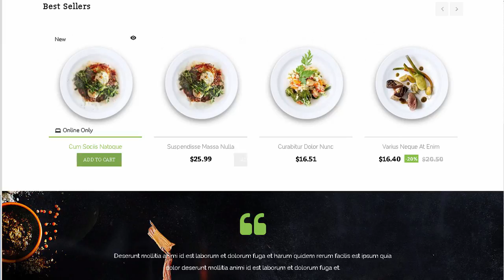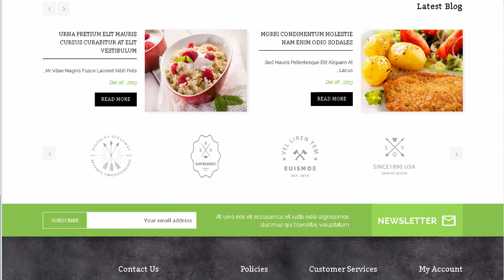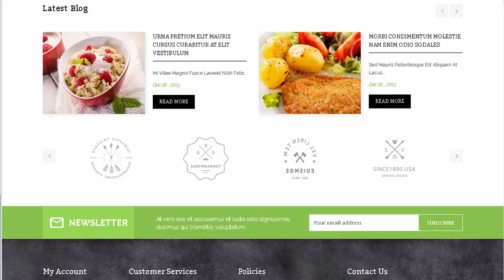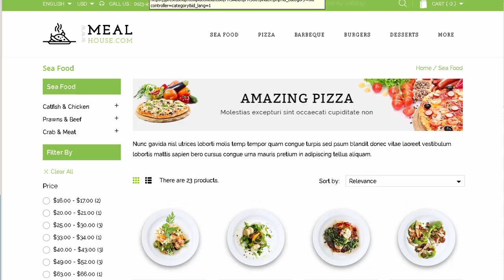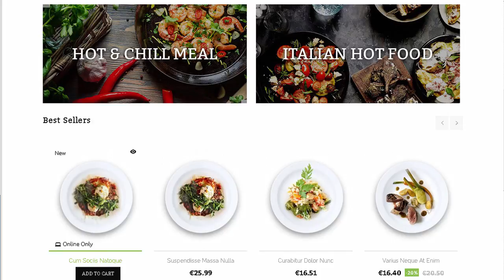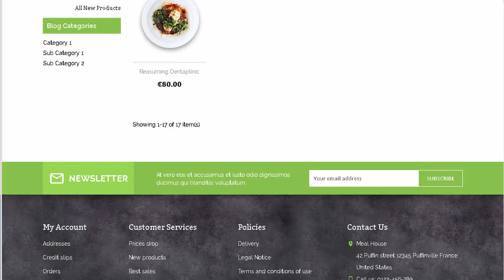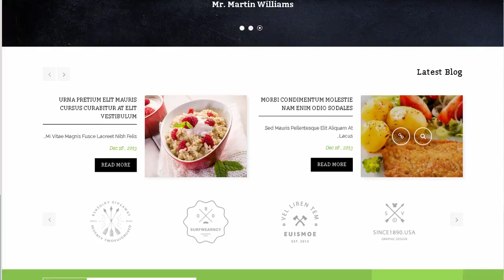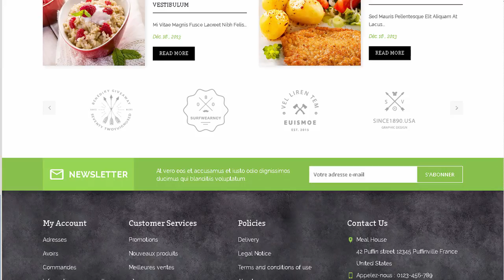Meal House - Responsive Prestashop Theme | Themeforest Download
Download Meal House - Responsive Prestashop Theme | Themeforest

Compatibility

Prestashop Version : 1.7.2.x

Features

Meal House Prestashop Responsive Theme is specially designed for vegetables. foods. restaurant. drink. garden accessories and cakes store. Meal House Prestashop Theme is looking good with colors combination and layout. All sub pages are customized. It is very nice with its clean and professional look.

Unlimited Banners

Featured Products Module &ndash; Admin Options

Latest Products Module &ndash; Admin Options

Manufactured/Brand Logo + Slider &ndash; Admin Options

Link Block Module &ndash; Admin Options

Lots of CMS Blocks

Update History

31 August 2017

Initial Release

Most Popular Prestashop Themes from TemplateMela

More Prestashop Themes from TemplateMela

Check All Prestashop Themes from TemplateMela